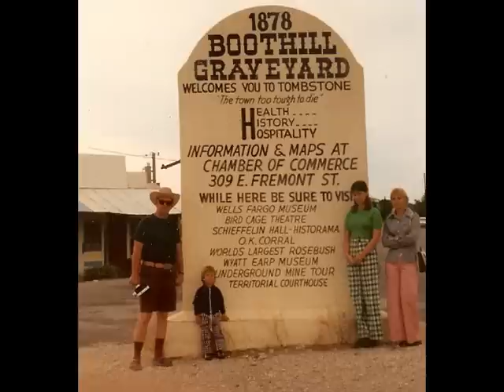Harry West's 90th Birthday card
with love from Debby